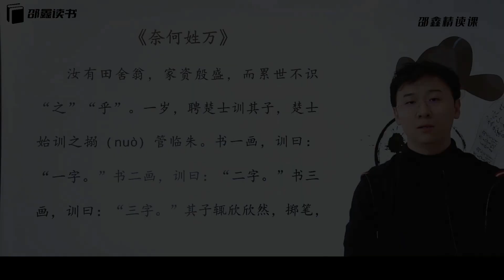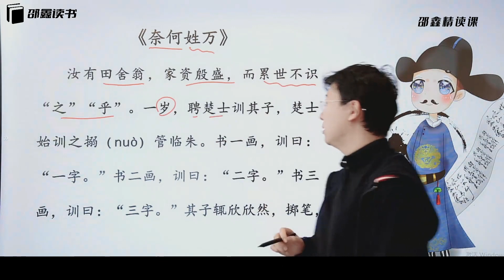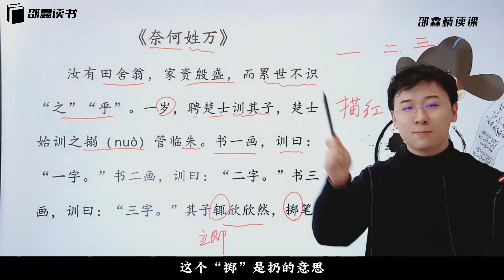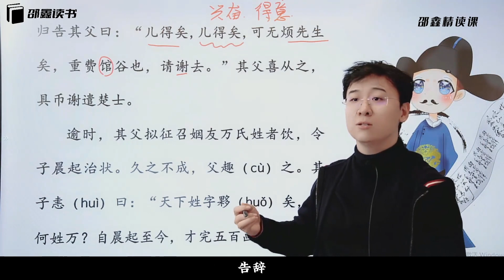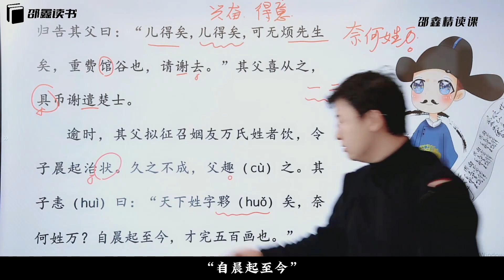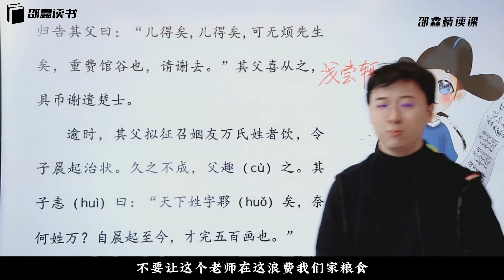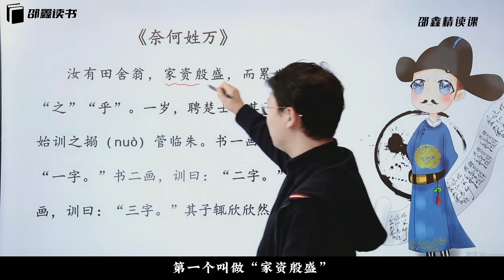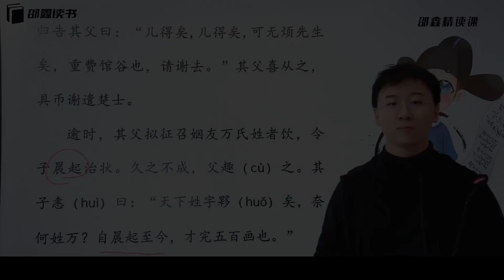北大才子邵鑫精读课 L5-21-【主题四】传统节日-【第3节】古：《奈何姓万》